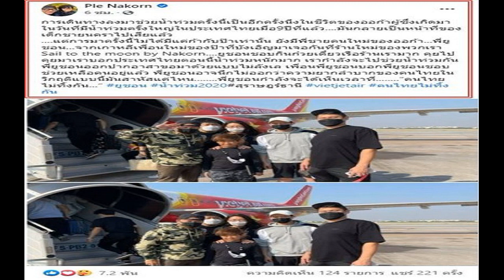มิกกี้ ยูชอน ออกปากร่วมมือ เปิ้ล นาคร ช่วยเหลือผู้ประสบภัยน้ำท่วม สุราษฎร์ธานี